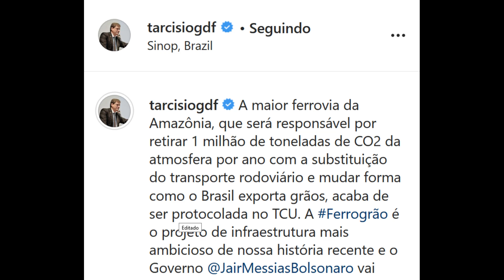GOVERNO BOLSONARO ACABA DE PROTOCOLAR NO TCU PROJETO PARA A CONSTRUÇÃO DA FERROGRAO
PESSOAL COM A CONSTRUÇÃO DA FERROVIA FERROGRAO OS GRAOS PRODUZIDOS NO CENTRO OESTE SERAO EXPORTADOS DE UMA FORMA
MAIS BARATA E MAIS EFICIENTE , COM INUMERAS VANTAGENS OS CAMINHONEIROS QUE HJ FAZEM A ROTA SINOP MIRITITUBA
QUE SAO QUASE 1000 KM  IRAO FAZER ROTAS MENORES COMO POR EXEMPLO DO CAMPO ATE OS ARMAZENS E DOS ARMAZENS ATE O
TERMINAL FERROVIARIO QUE SAO OS FRETES MAIS LUCRATIVOS E COM MENOR CUSTO DE MANUTENÇÃO , SENDO QUE O TREM IRA
FAZER APENAS O TRECHO DE LONGA DISTANCIA E TMB AS CARGAS QUE VIEREM DE MIRITITUBA EM SENTIDO A SINOP PRESCISARAM
DOS COMINHOES PARA DISTRIBUIR A CARGA COM ISSO O GOVERNO ECONOMIZA MUITO NA MANUTENÇÃO DA BR 163 POR ONDE HJ
OS GRAOS SAO ESCOADOS , SEM CONTAR NA DIMINUIÇÃO NO NUMERO DE ACIDENTE DAS RODOVIAS POR TER MENOS CAMINHOES
FAZENDO ESTA ROTA QUEM HOJE TRAFEGA PELA BR 163 SABE QUE NAO É FACIL FAZER SO 2 VIAGEM POR SEMANA E QUANDO O
CAMINHAO ESTRAGA É TUDO MUITO LONGE E TODO DIA TEM ACIDENTE PQ A ESTRADA NAO SUPORTA O CRESCENTE NUMERO DE
VEICULOS NA PISTA